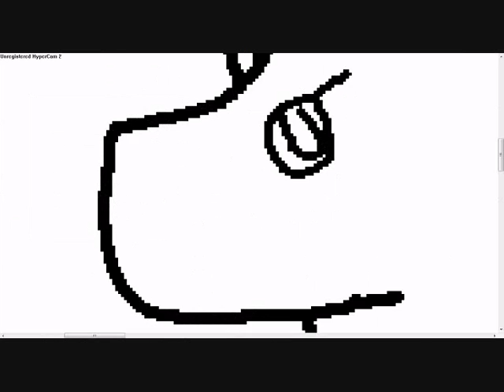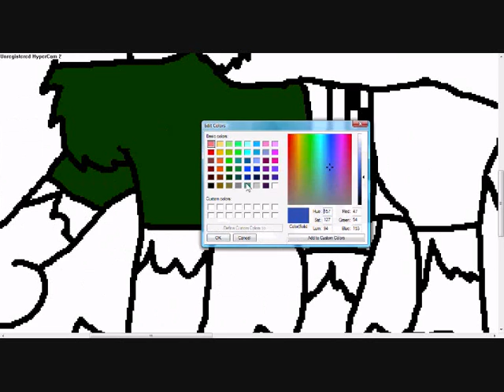Eclipse Speedpaint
ZOMG.
Yeah.
This is my very first Speedpaint, and i know its really bad, but, hey.
This was rushed, but enjoy.
Requests are open.
8D